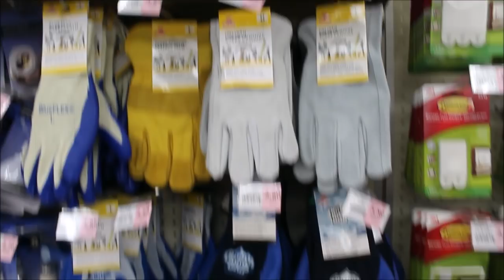Boy's homecoming wake ups 2018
2018 HOCO wake ups for the boy's! ENJOY. sorry about the extremely loud screaming...